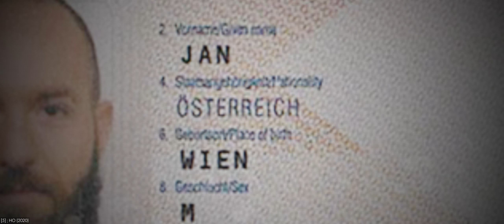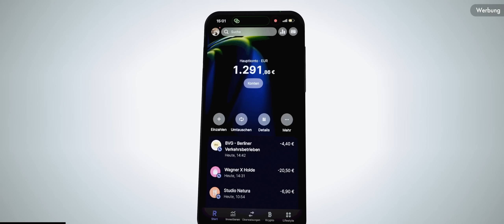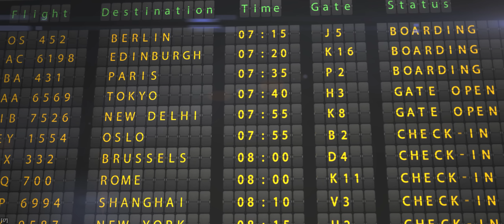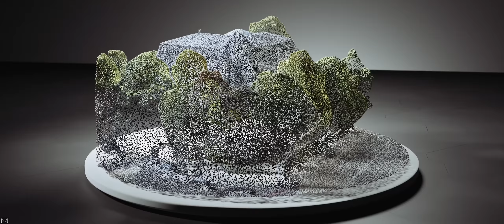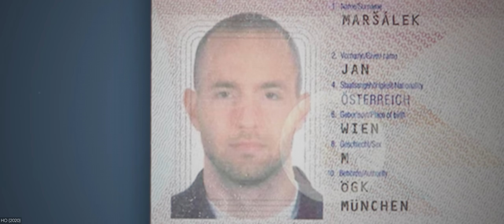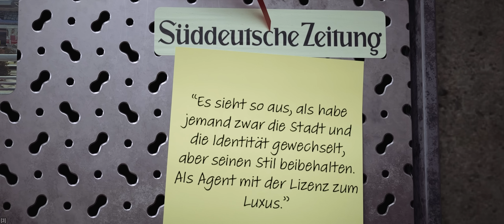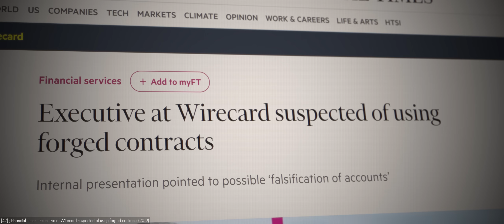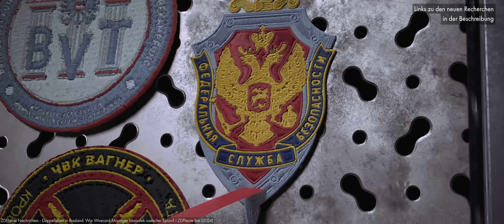Der meistgesuchte Mann Deutschlands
Eröffne jetzt ein kostenloses Konto und sicher dir 20€ Startguthaben bei Revolut (Werbung)

Wo ist Jan Marsalek?

Korrektur: Bei 10:29 zeigen wir versehentlich Alexander Litwinenko, der mit Polonium 210 vergiftet wurde, und nicht Sergei Skripal.

Danke an Dan McCrum für die wertvollen Einsichten.

Artlist

Adrián Berenguer - Presto
Ran Raiten - Galactic Conquest
Theatre Of Delays - Horizon
C.K. Martin - Arise a Legend
Jimmy Svensson - Connect Now
Jimmy Svensson - No More Light
Jimmy Svensson - Other World

Jo Wandrini - Sciophobia
Jay Varton - Silent as Smoke
Marten Moses - Correlation None
Dream Cave - Question Mark
Hampus Naeselius - The Sewers
Christoffer Moe Ditlevsen - Covert Affairs
DonVayei - Sicario
Phoenix Tail - The Trees Have Eyes
Lovren - Falconeer